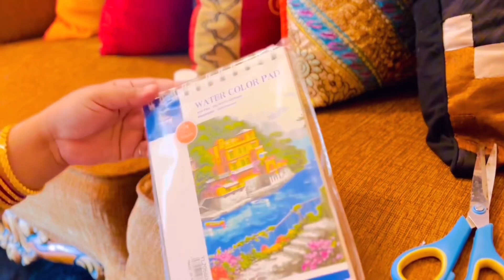Vlog#363 অনেক দিন পর vlog || Daily vlog || cooking +painting + outing 🎨 Bangladesh 🇧🇩